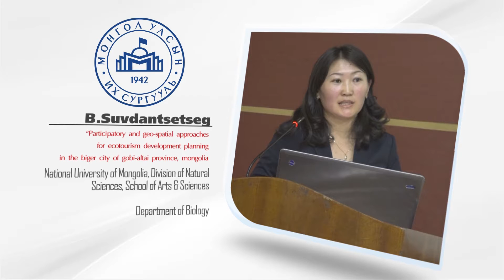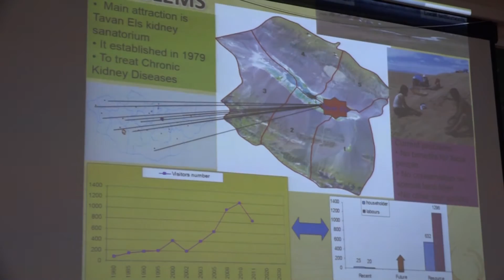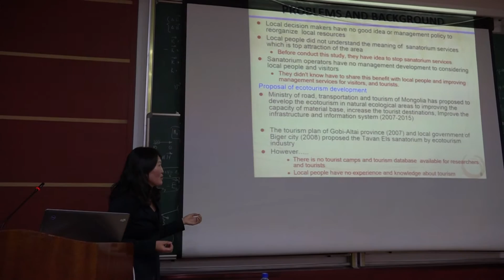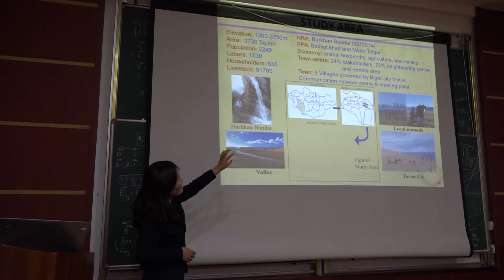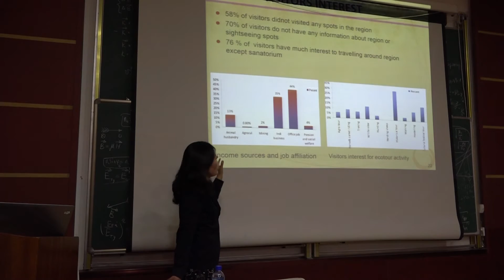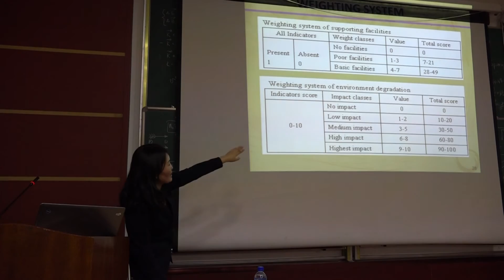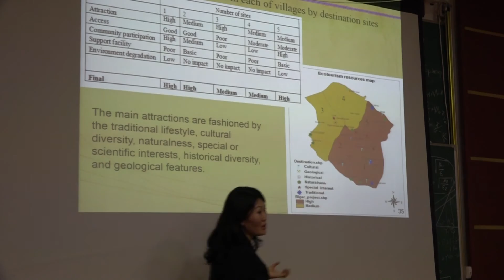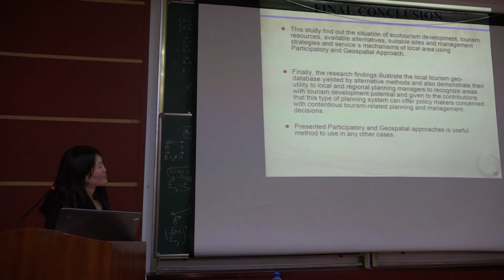NUM SPEAKER SERIES B.Suvdantsetseg